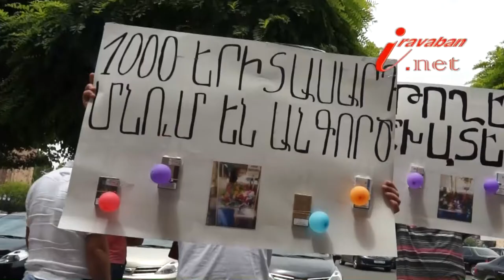Խաղային ապարատների սեփականատերերը հրաժարվում են վճարել տարեկան 5 միլիոն դրամ լիցենզավորման համար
Այսօր Կառավարության դիմաց բողոքի ակցիա էր: Խաղային ապարատների սեփականատերերը հրաժարվում են  վճարել  տարեկան  5 միլիոն դրամ լիցենզավորման համար: